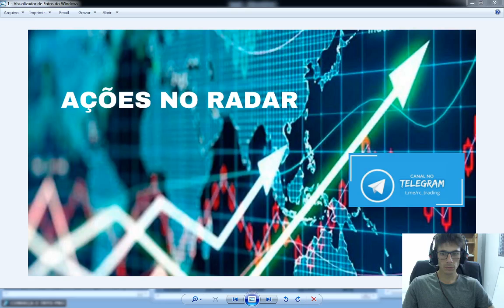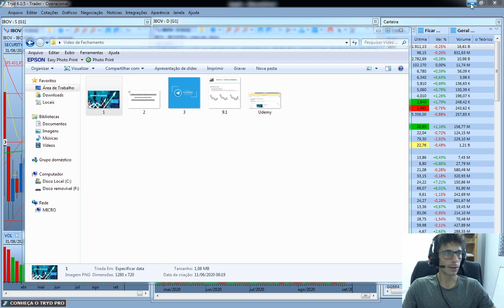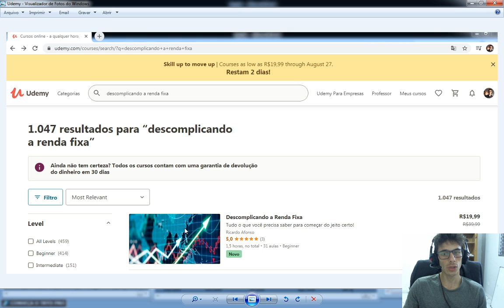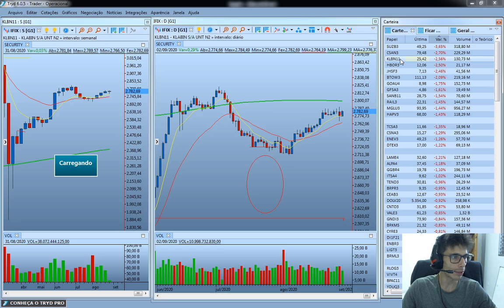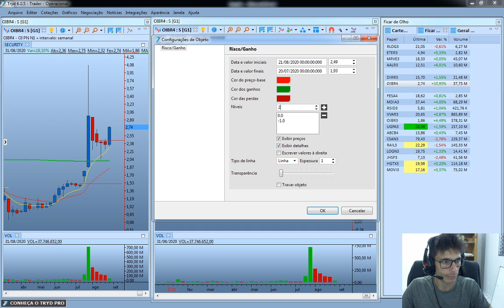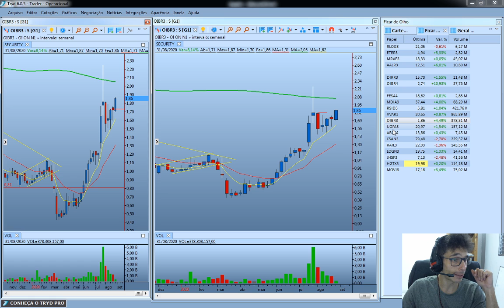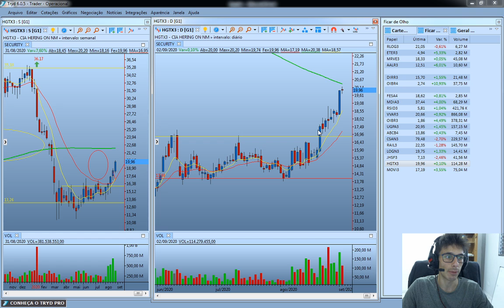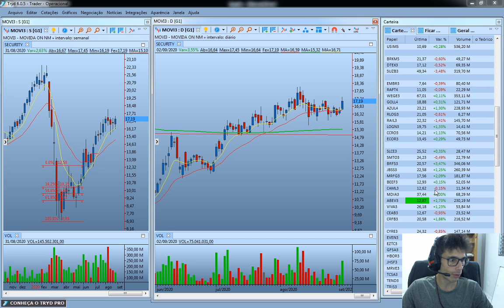Ações no Radar - 03/09/2020